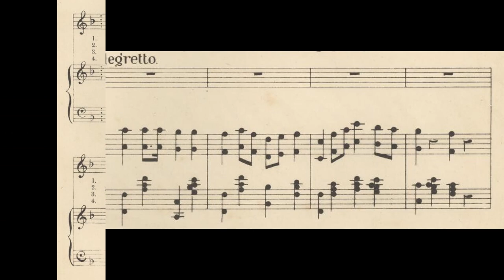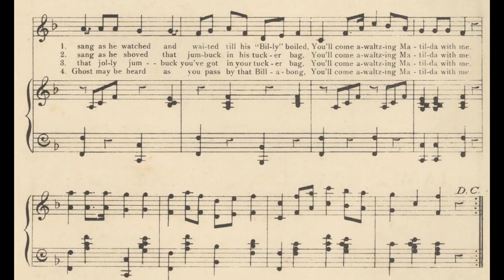[Sheet Music Transcription 1905] Waltzing Matilda (1895) A much-loved Australian song. 🇦🇺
This famous Australian song appeared in 1895 manuscript, yet the melody is somewhat differ from today's version
The 1905 modified version will become closer to what is commonly sung

Still in today Waltzing Matilda Chrous is sung as "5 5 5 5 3, 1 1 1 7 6". The 1905 one is "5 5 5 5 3, 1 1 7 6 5"

Though the "Advance Australia Fair" is the official song of Australia, "Waltzing Matilda" is even more beloved among the Australian making it an unofficial anthem. It tells of a vivid story using Australian terms like "swagman", "billabong" , "Waltzing Matilda"